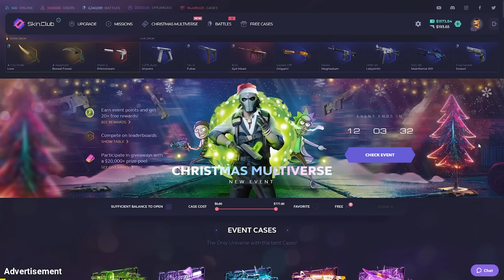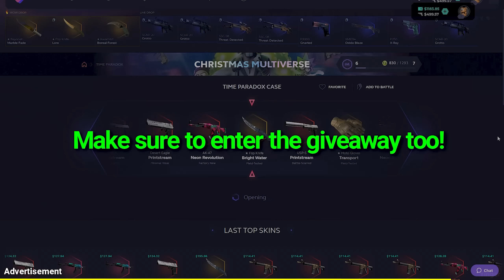"Why did I open this? I'm so unlucky..."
Cool Skins for Everyone (+15% BONUS)
➥ Use My Link And Deposit $7+ For A Chance To Win Giveaway!

Hey guys, it's yinger and welcome back to another CS:GO case opening unboxing video! I try to make these videos as clean and family friendly as possible! I'm so glad you guys liked the video about Best Knife Openings of Month. This video features many players unboxing opening CS:GO cases and unboxing rare CS:GO knives. There will also be some lucky CS:GO trade up contract clips, and best CS:GO pro plays, twitch highlights, csgo, ксго, ксго лучшие моменты, and stream highlights. Half of this video will also include pro CS:GO players such as s1mple, stewie2k, niko, coldzera, device, fallen, scream, kennys, симпл, xantares, w0xic, and many more. Enjoy the video!